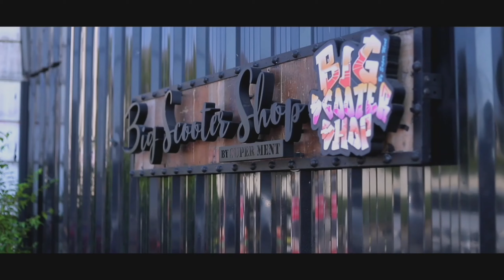Low & Long SUZUKI Skywave K7 400cc custom with BSS. Air Suspension by Bigscooter shop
Low & Long SUZUKI Skywave K7 400cc custom with BSS. Air Suspension

Detail / รายละเอียด
- ตัวรถ SUZUKI Skywave K7 400cc.
- ระบบช่วงล่าง BSS. Air suspension
- ชุดแต่ง Jet's 2wheel
- สีม่วง Pearl Purple แอร์บรัชลายไทยประยุกต์ (Air blush Thai style pattern)
- ย้ายตำแหน่งแท่นเครื่อง (Long engine)
- กระจกมองหลังทรง California
- เบาะ BSS. Custom ทรง Luxury ปรับแต่งทรงให้เข้ากับตัวรถ
- ท่อ BEAMS SS400 +คอวนกวนๆ
- ล้อ Equip แท้ ขอบ14" กว้าง8" รัดด้วยยาง PIRELLI
- เบรค Brembo แท้หน้า-หลัง
- สายถัก Hel ทั้งระบบ
- ติดตั้งไฟ LED รอบคันพร้อมไฟกระพริบปรับช้าเร็วได้
- U-box โชว์เครื่องที่ตกแต่งด้วยชิ้นส่วนที่ชุปโครเมียม เล่นสีสันสวยๆ และเหลือพื่นที่เก็บของได้อีกนิดหน่อยค่ะ เราตัดแต่ง U-box ให้ใช้ประโยชน์ได้เหมือนเดิมค่ะ

⭐ รถคันนี้เป็นรถที่นำมาแก้งานใหม่ แต่เราไม่ใช้อุปกรณ์เดิมที่ทำมาเลยค่ะ เราเริ่มใหม่ทั้งหมด โดยการนำชิ้นส่วนจากรถอีกคันนึงมาใช้ และทำใหม่ทั้งหมด ⭐

อัลบัมรูปเต็มรถคันนี้ค่ะ

😊🙏 ขอขอบคุณเจ้าของรถที่ให้โอกาสทางร้านสร้างสรรค์ผลงานตามความต้องการลูกค้าให้ค่ะ

และขอบคุณภาพสวยๆจาก @limlao yedlimlao ด้วยค่ะ

📱 Line Id : @bigscootershop (มี @ ด้วย)